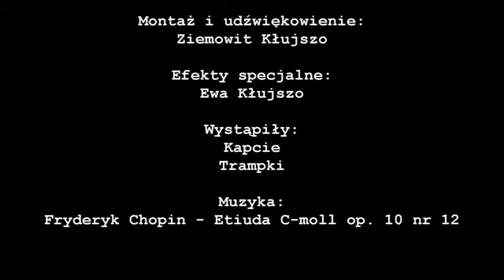Martyrologia Kapci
Film Braci Kłujszo stworzony na zaliczenie z Fotografii Filmowej. Zadanie: Opowiadanie detalem.